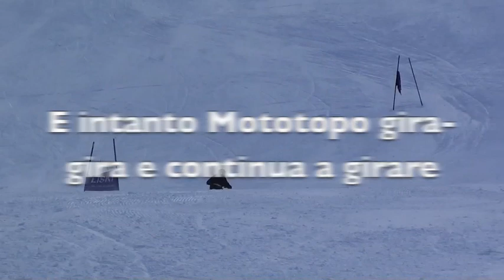Sci Club Val di Luce Super g Allievi ragazzi